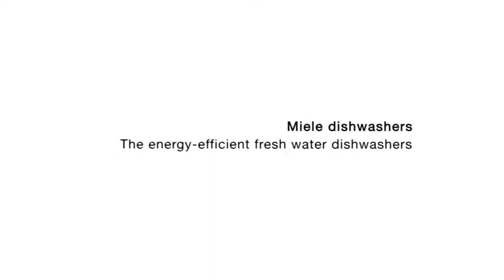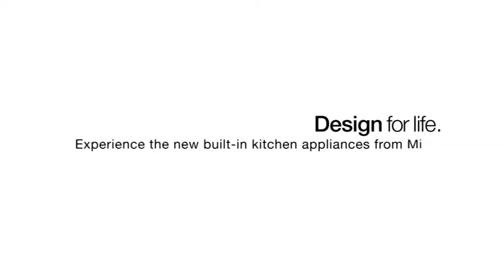Next-Level Dishwasher Convenience by Miele GS Pureline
Miele brings flawless brilliance to dishes with the new GS Pureline series, carried by WDC Kitchen & Bath stores.